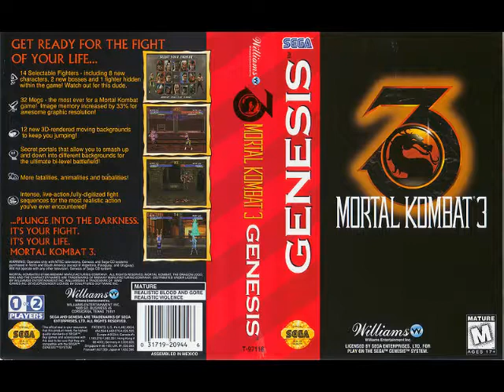Mortal Kombat 3 - The Balcony, The Pit 3 & The Lost World (Genesis/Mega Drive)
Just press block and run a bunch, and I'm sure it'll work.

Cool Song, Man.